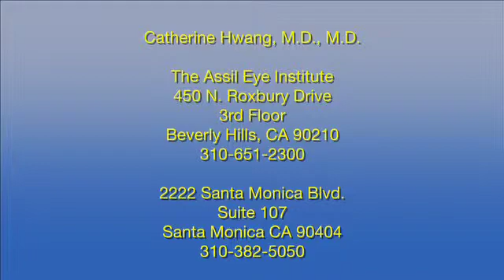Blood Thinners and Surgery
Patients are told "no aspirin before surgery" because it can thin the blood too much.  Catherine Hwang, M.D., the Oculo-Plastic Surgeon at The Assil Eye Institute explains plastic surgery patients are no exception, and aspirin isn't the only medication that thins the blood